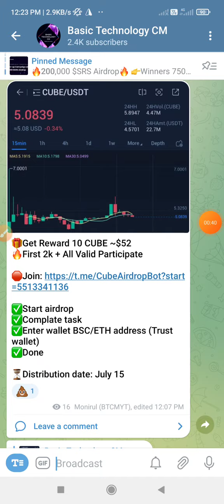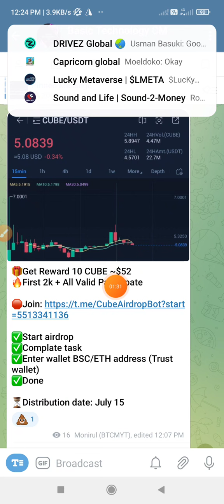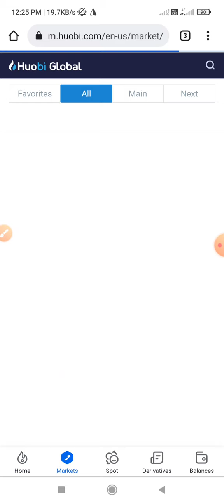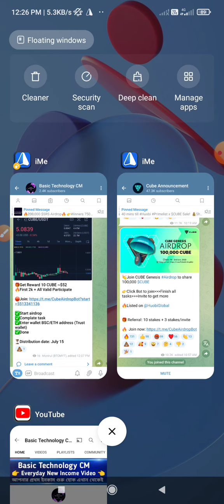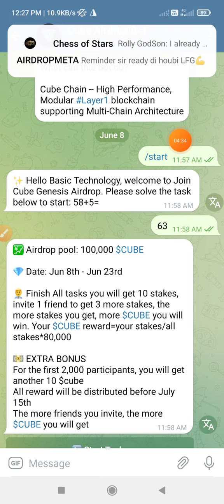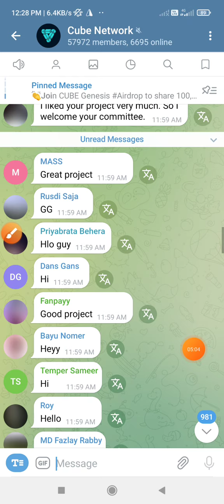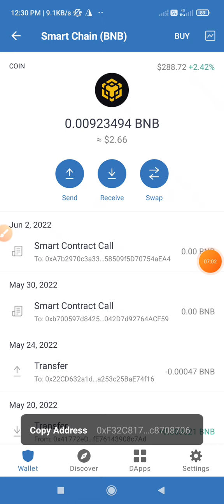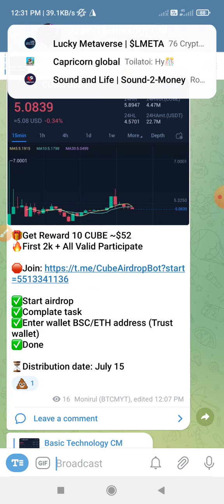CUBE Network Airdrop | Huobi Global Listed | 5000 Taka Income Without Refer || Cube Official Airdrop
Cube Network Airdrop || Reward 10 Cube token || 5000 taka Income Without Refer || Cube Official Airdrop || Total Reward 100000 Cube Token || Cube Token Already Listed Huobi Global || New Hot Airdrop 2022 || Cube Airdrop 5000 taka instant Earning

📲 Fore More Information Contact
@SAMonirul  [ Telegram ]

√√ Follow Us √√
Instragram:

Related Tag→
Airdrop Income || New Airdrop 2021 || Airdrop Income Bangla || Best Airdrop 2021 || Airdrop Earning || Best Airdrop || New Airdrop || Airdrop Earning Bangla||